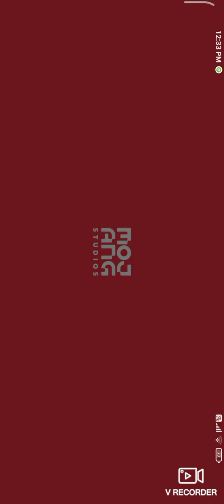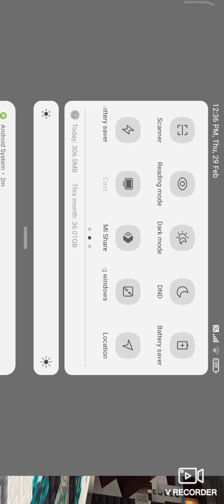I AM GONIG TECHNO GAMERZ WORLD ENJOY